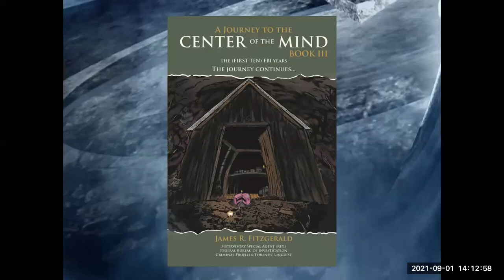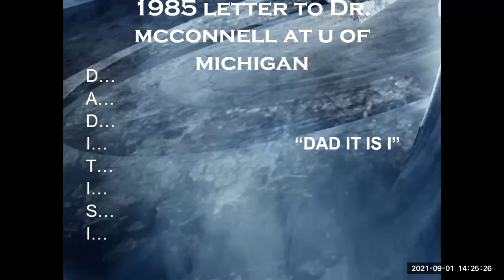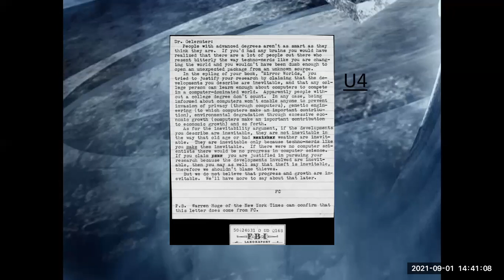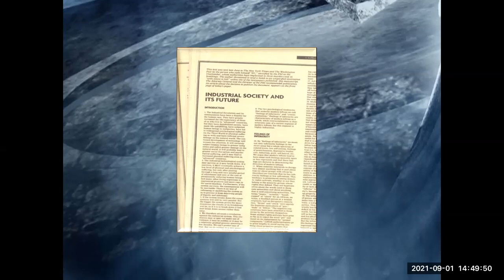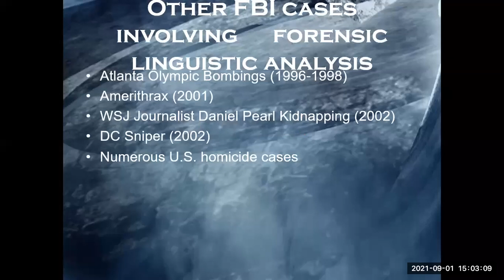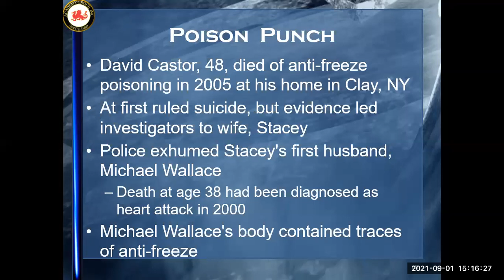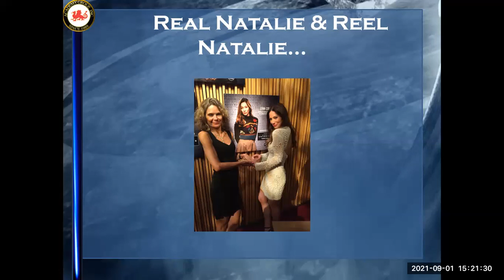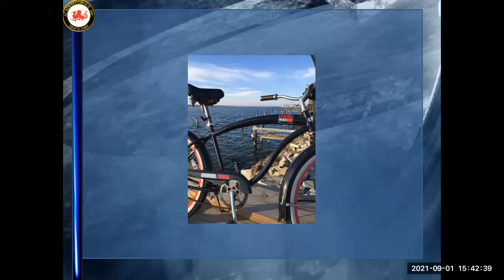James R. Fitzgerald Distinguished Speaker Series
James R. “Fitz” Fitzgerald remains an active criminal profiler and forensic linguist with his company, James R. Fitzgerald Associates, LLC, even after retiring in 2007 with 20 years in the FBI as a Supervisory Special Agent, along with 11 years before that as a police officer/detective/sergeant on the Bensalem Twp. (PA) PD. During his extensive and varied law enforcement career he successfully investigated numerous homicides, sexual assaults, kidnappings, bank robberies, and other violent crimes, as well as matters of international notoriety to include the Unabom, Jon Benet Ramsey, Anthrax, and DC Sniper cases as a profiler and/or a forensic linguist.